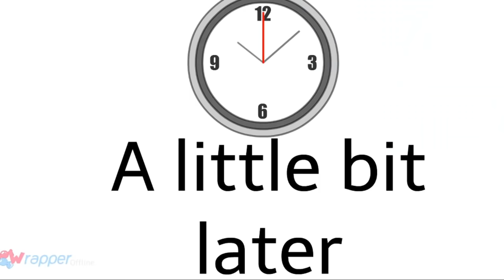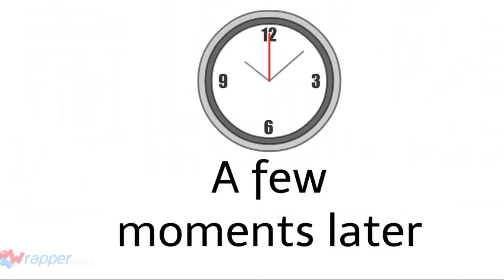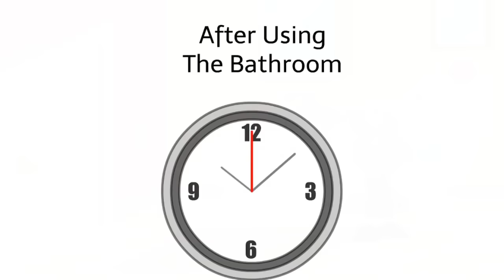Peppa Pig Gets Grounded 2021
Every Peppa Pig Gets Grounded Episode From GoatedReloaded Animations In 2021!!!
Become A Member Of My Reddit Page!!!